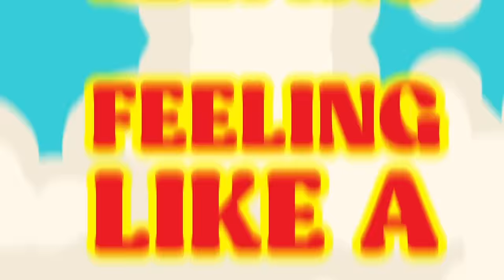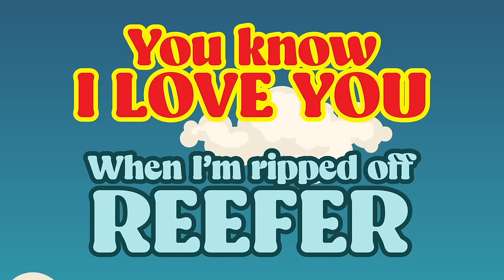PROF - Chitty Bang feat. Devin The Dude & Jarren Benton (Official Lyrics Video)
PROF's Chitty Bang feat. Devin The Dude & Jarren Benton is 2021's smoker's anthem - happy 420!

Video by LyricVids.com